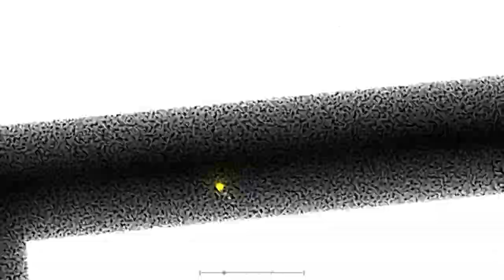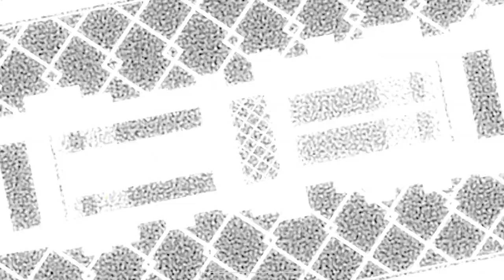Aconitum (no hit)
I have a Discord. Come if you'd like.

TNTz's levels are always so visually nice, like wow. I don't know how he comes up with unique ideas for normal levels.

This level is all about skill. Little to no cheese included. And for that, I thank him because it is very fun to play.
When I initially went to play this when it came out, I could only get an S rank because the ending part was bugged and I would get hit every time on it. Now it's fixed and I got the SS in only less than 5 attempts (because I already had enough experience prior to the fix).

10/10, I'm pretty sure this is TNTz's best yet. I'm excited to see his future content. OwO

LINKS AND STUFFS:

Twitch! I live stream and stuff.

Like my art? Curious about my life? Peep my Twitter.

Like Reddit? Me too!

Wanna chat? Discord has it all.
Sonicgirlana#8888

My Steam if you'd like to see my hours and stuff. XD

Nintendo Switch friend code in case I ever decide to accept friend requests again.
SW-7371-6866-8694